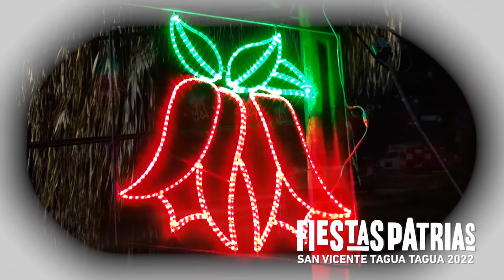“EL HAREM DE FARID” LOS INVITA A VISITAR LAS FONDAS Y RAMADAS DE SAN VICENTE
Farid Avid Pidal, dueño de “El Harem de Farid”, una de las fondas que más años lleva instalándose en San Vicente, invita a toda la comunidad a disfrutar de las Fiestas Patrias en la comuna, destacando que “habrá mucha seguridad y precios acordes a todos los bolsillos de las personas”.